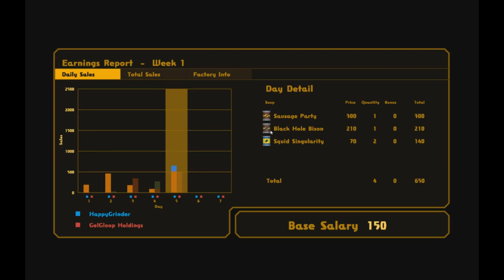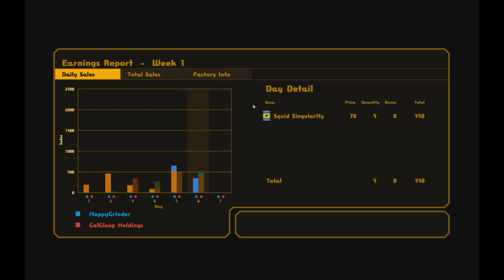Nom Nom Galaxy Lets Play - Ep 5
Two missions, 1 episode, double the soup!